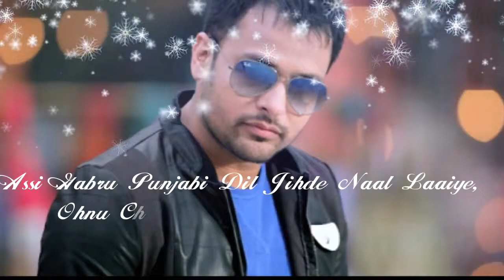Assi gabru punjabi dil jide nal laaiye ohnu chad k na jaaiye ni